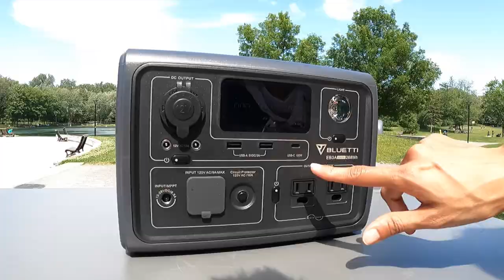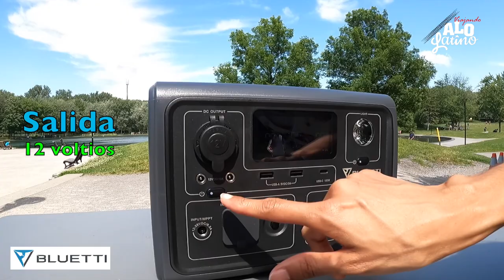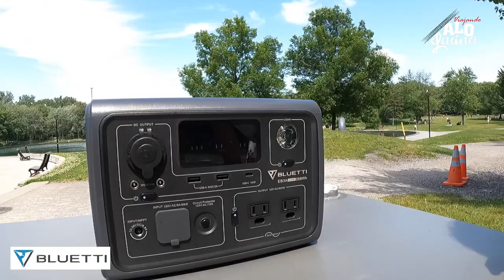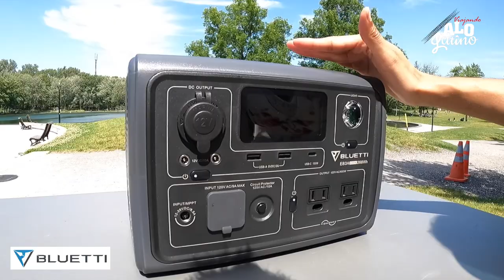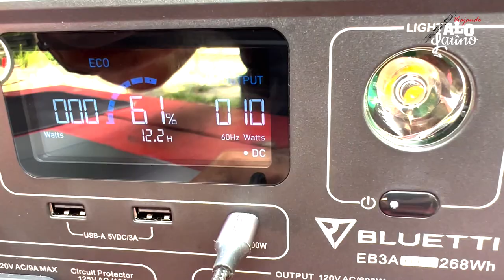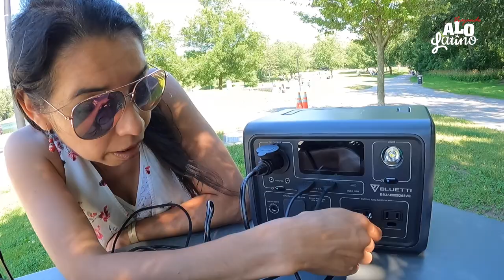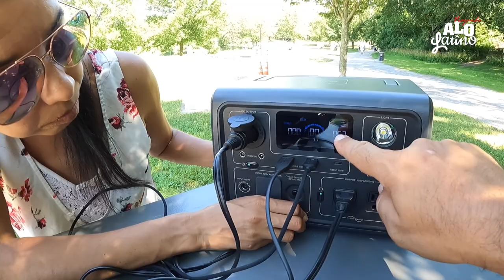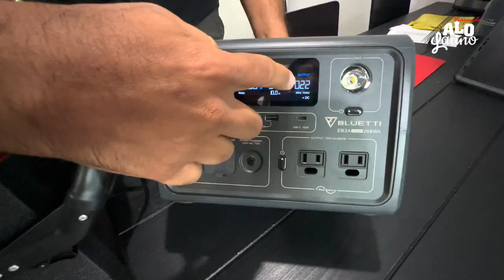❤️Pequeña y Poderosa ⚡️ BLUETTI EB3A 600W 268Wh 🔋 [T2-E07] Viajando a lo Latino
😃Estamos muy felices porque BLUETTI CANADA entró a nuestro proyecto. Hoy es la Estación de energia 💡 @bluetti_canada
Una gran solución para tener energiasolar en tu HOGAR camping overlanding
nuevovideo Éste domingo a las 6pm por nuestro canal en youtube @viajandoalolatino y bluetti
--YA estamos en la RUTA---